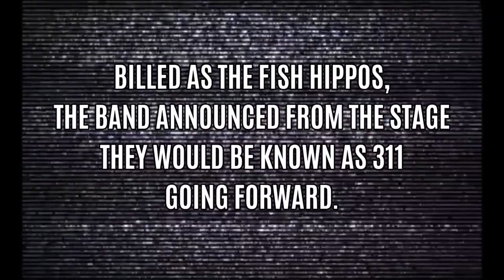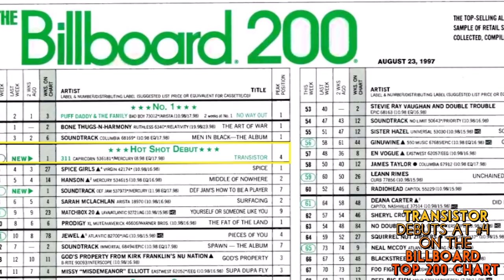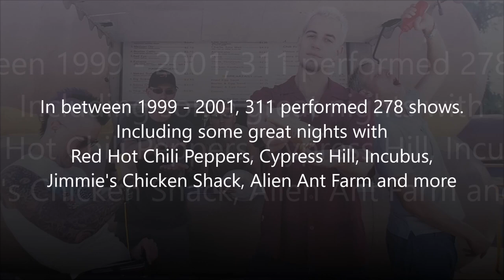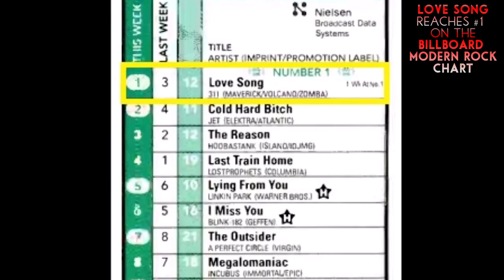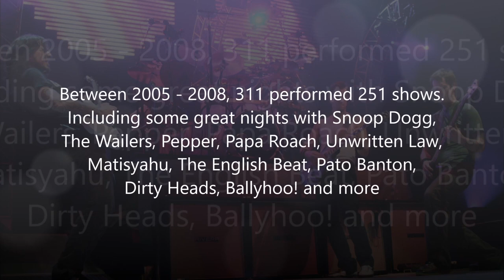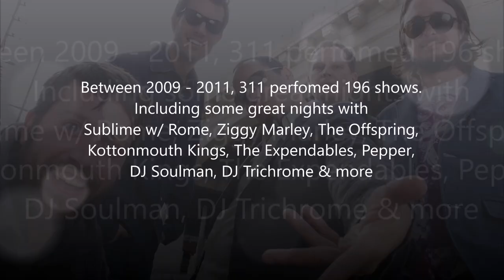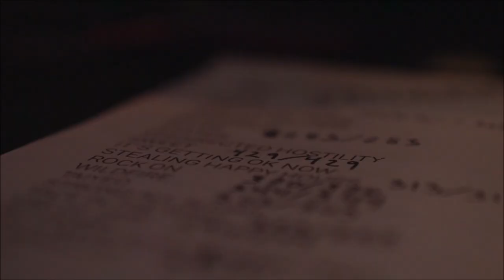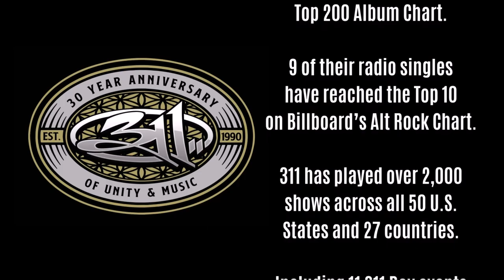30 YEARS OF 311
70 minute retrospective video, 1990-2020, to celebrate 311’s 30th Anniversary.
Produced & Edited by Jenny Rose, Kevin Lieberman, 311 Management